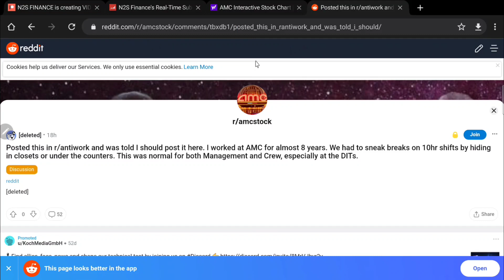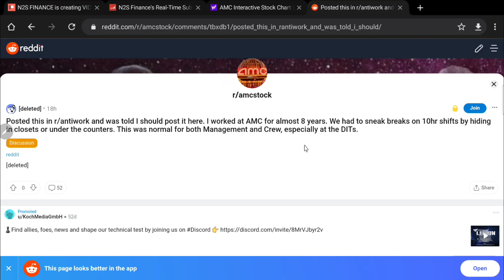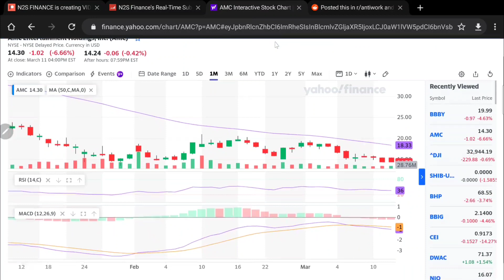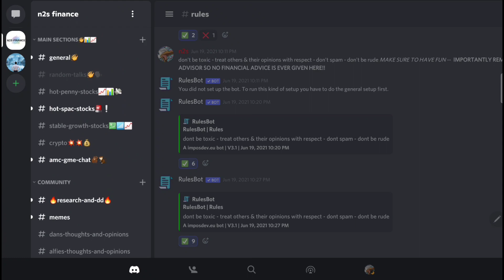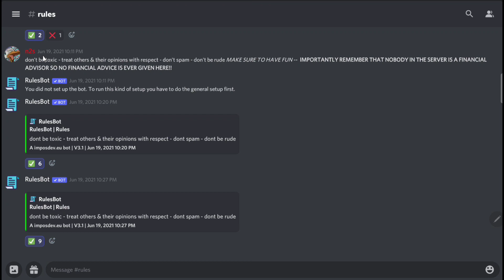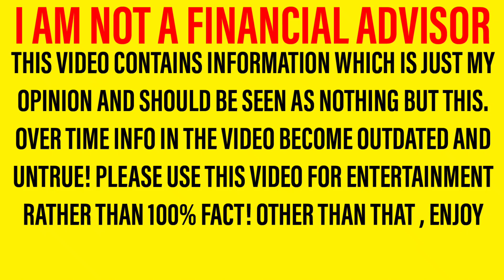AMC STOCK! - THIS IS WHAT COMES NOW BEARS ARE FINISHED? ... KEEP YOUR EYES PEELED!